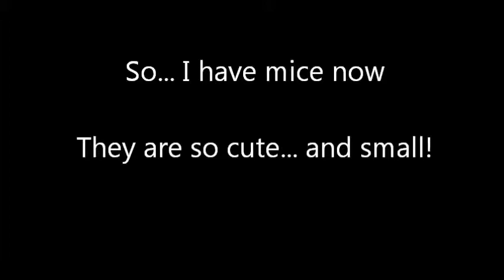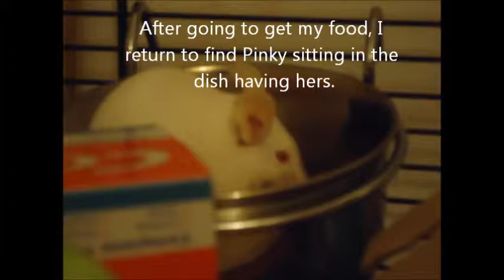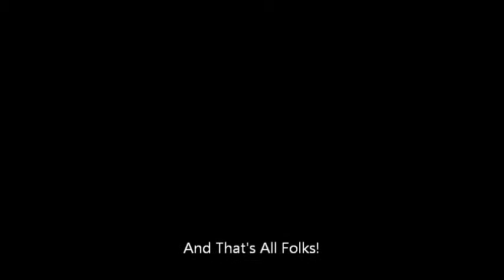3 not-so-blind mice.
:] *Smug*

Shitty camera quality and wobbly-hand cannot even touch this.